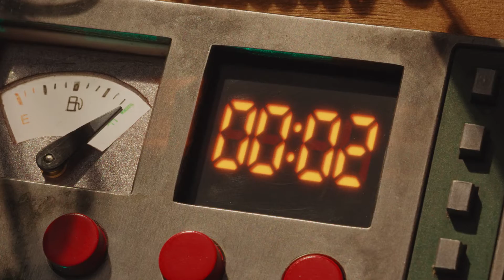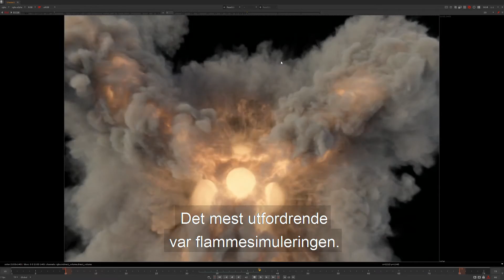Stop motion møter VFX | BAK KAMERA | MÅNELYST I FLÅKLYPA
Bli med bak kamera når Månelyst i Flåklypa lages! Her kan du ser mer om hva som skjer når stop motion møter VFX.

Om filmen: Høsten 2018 blir Norge historisk. Blir Solan første skjæra på månen? Solan og Ludvig-triologien avsluttes med en spektakulær måneferd som tar Flåklypa-universet til nye høyder. Regissør Rasmus A. Sivertsen er en av våre fremste animasjonsregissører, og han er også medeier i Qvisten Animation. Han står bak filmer som Pelle Politibil, Knutsen & Ludvigsen og den fæle Rasputin og de to tidligere Flåklypa-filmene som er produsert av Maipo. Manusforfatter Karsten Fullu har lang erfaring fra scene, TV, radio og film. Han skrev bl.a. manus til Kurt blir grusom, og var også forfatter på de to andre filmene i Flåklypa-universet produsert av Maipo Film. Produksjonsselskapet Maipo Film er Norges mestproduserende selskap innen spillefilm og har produsert filmer som Solan og Ludvig - Jul i Flåklypa og Doktor Proktors prompepulver. Selskapet står også bak spillefilmene Staying Alive av Charlotte Blom og De nærmeste av Anne Sewitsky, Doktor Proktors tidsbadekar av Arild Fröhlich, samt Solan og Ludvig - Herfra til Flåklypa som hadde premiere i 2015. Cornelia Boysen og Synnøve Hørsdal i Maipo er produsenter for denne tredje filmen fra Flåklypa-universet.